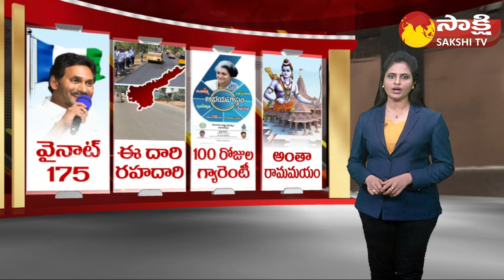YSRCP vs TDP on AP Roads Development | CM Jagan vs Chandrababu